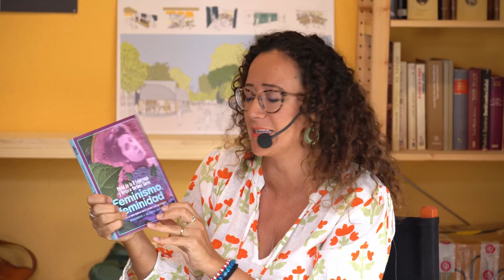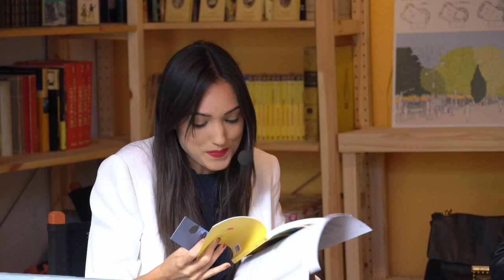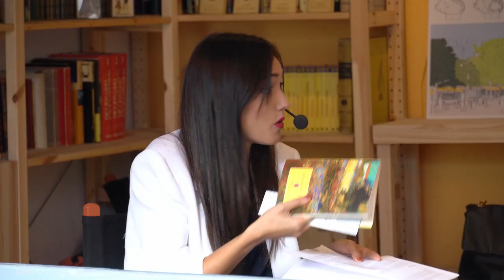Encuentro COLETTE Y LAS ESCRITORAS A ESCONDIDAS.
Soy de la Cuesta celebra el Día de las Escritoras 2023 junto a las autoras Milena Busquets y Vanessa Montfort, la editora Christina Linares (Ed. Renacimiento) y la periodista Jessica Martín (Culturas2 TVE), en el encuentro Escritoras a escondidas, que pretende rendir homenaje a aquellas narradoras como la francesa Colette, que por la idiosincrasia de su época y su condición de mujeres, vieron coartado el reconocimiento a su talento o incluso sufrieron el rapto de la autoría y derechos de sus obras. Esta charla se integró en el programa durante el 2023 en homenaje a Colette por el 150 aniversario de su nacimiento. Gracias al apoyo del Institut français de Madrid y las editoriales Acantilado y Anagrama.